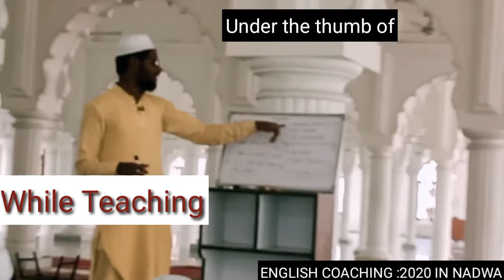Introduction video of coaching 2020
There are islamic ,news verius videos in my shams online channel.
Teacher.Tauhid Alam
Guest. Mohsin Ansari & other
Students